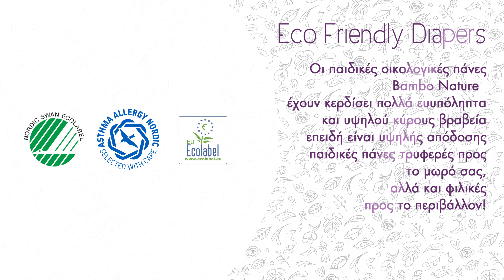Bambo Nature Spot